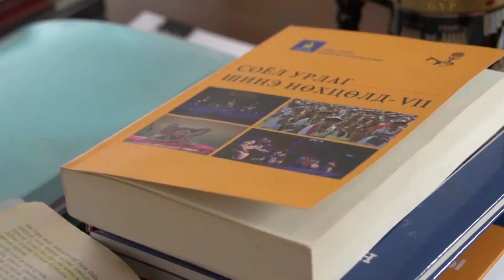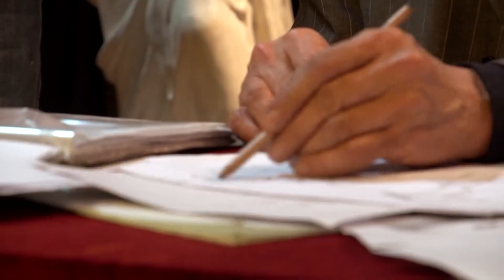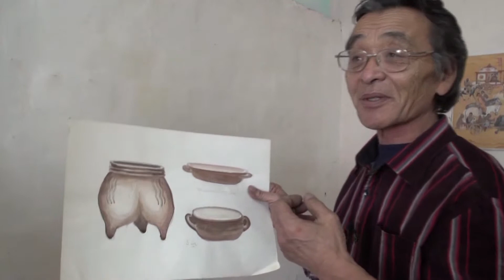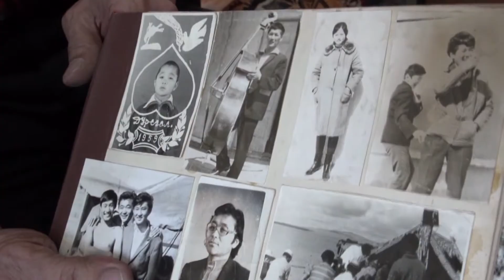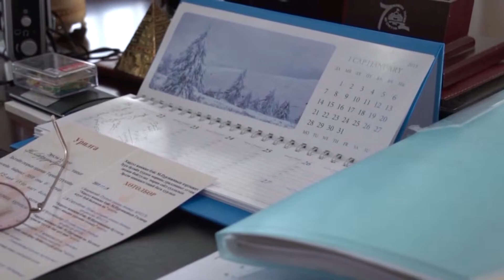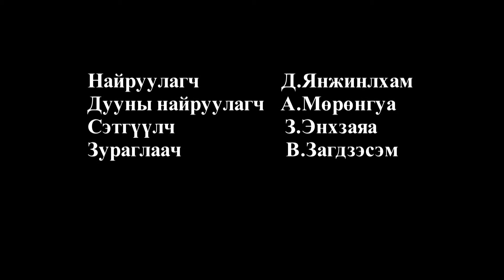Зураач Пунцагийн Сосорбарам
Монголд Үндэсний кино урлаг үүсч хөгжсөний 80 жилийн ойд зориулан бүтээж буй цуврал хөрөг нэвтрүүлгүүдийг танд хүргэж байна.
Зураач Пунцагийн Сосорбарам – Хөрөг нэвтрүүлэг
Монгол кино 80 жил